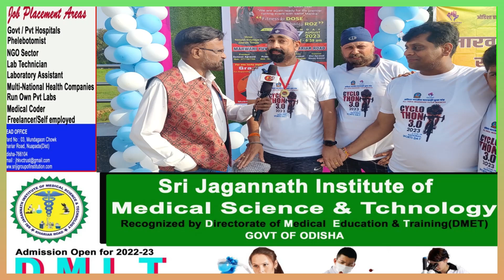खरियार रोड में राष्ट्रीय खेल दिवस : छोटे बच्चे ने 3 किलोमीटर तक चलाया साइकिल /मारवाड़ी युवा मंच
वीडियो स्किप न करें और अंत तक देखें/ WATCH TILL THE END TO GET THE FEELING !

# मारवाड़ी युवा मंच खरियार रोड द्वारा राष्ट्रीय खेल दिवस के अवसर पर नवज्योति विद्यालय से लेकर जलाराम मंदिर तक एक विशाल साइकिल रैली का सफल आयोजन किया गया
#9 साल का बच्चा  खुदके छोटे साइकिल से  नवज्योति विद्यालय से जलाराम मंदिर तक करीब ३ किलोमीटर चलाकर आना सबको आश्चर्य चकित कर दिया।
सतनाम सिंह राजपाल को लक्की ड्रा का इनाम के रूप एक रेंजर साइकिल पुरस्कार मिला
हॉकी के जादूगर नामसे बिख्यात मेजर ध्यानचंद जी के जन्म दिन २९ अगस्त को राष्ट्रीय खेल दिवस के रूप में सारे भारत में मनाया जाता है। FOR DETAILS